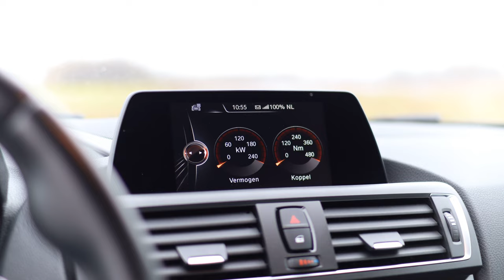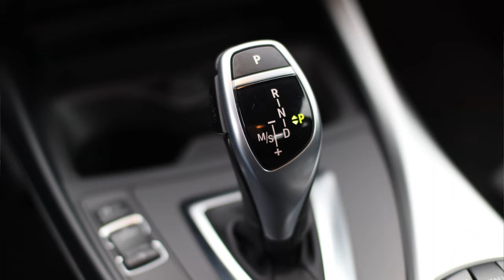BMW M235i Coupé | Jan van Mourik Rijtest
Leuk dat je weer kijkt naar een nieuwe video van Jan van Mourik & Zn. Autobedrijven!

Driften met de BMW M235i Coupé?! Alle ingrediënten zijn aanwezig; regen, kou en 328 pk op de achteras van de M235i! Dit is de laatste M235i met de welbekende zes-in-lijn, wellicht een afscheid. Wat zou jij kiezen in plaats van de M235i? Of zou je wat aanpassen aan de M235i?Misschien een stage 2 tuning? Laat het ons weten!

Wil jij meer dagelijkse content van Jan van Mourik & Zn. Autobedrijven? Volg ons dan op Social Media!